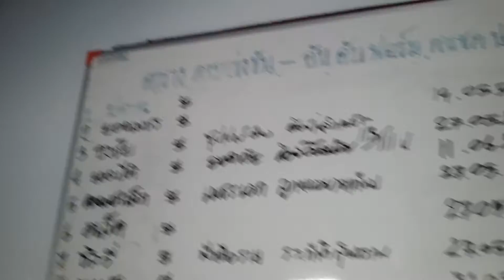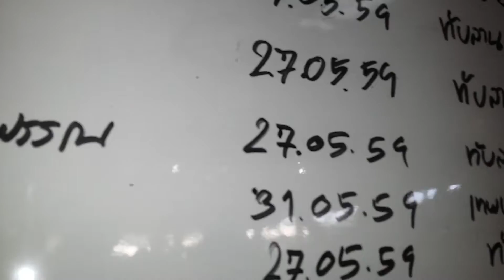Vlog #219 - On the Petchrungruang Fight Board!